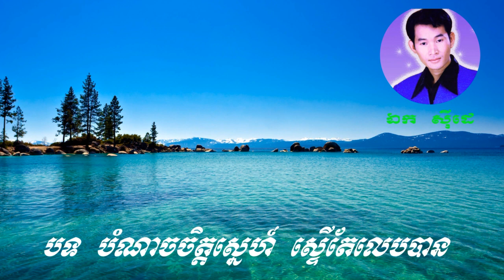Bomnach chit sne ster te leb barn - បំណាចចិត្តស្នេហ៍ ស្ទើតែលេបបាន - Ek Side - ឯក ស៊ីដេ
Bomnach chit sne ster te leb barn - បំណាចចិត្តស្នេហ៍ ស្ទើតែលេបបាន
Ek Side - ឯក ស៊ីដេ